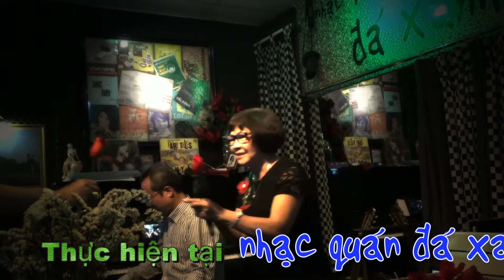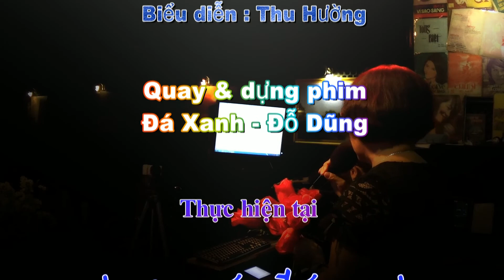Thu Hường - Tôi Đi Tìm Lại Một Mùa Xuân - Sáng tác : Đoàn Nguyên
Thân mời quý khách thưởng thức ca khúc "Tôi Đi Tìm Lại Một Mùa Xuân", sáng tác của nhạc sĩ Đoàn Nguyên qua phần trình bày của chị Thu Hường tại Nhạc quán Đá Xanh.